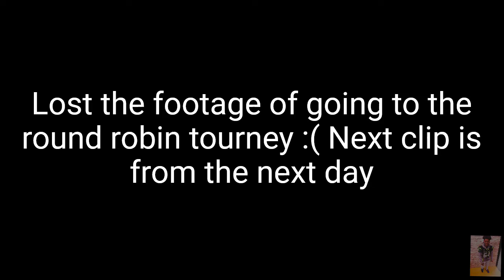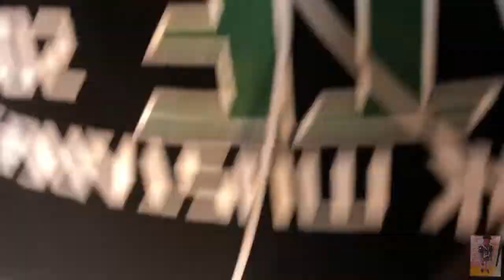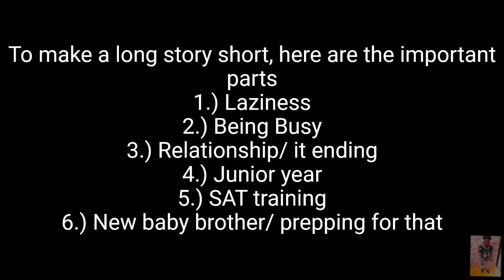DA SUMMER GRIND EP 1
What’s up SESQUAD, it’s ya boy Christian SE and I’m coming at you guys with yet another, hold up, banger, yuhhhh. Everything on this channel is based around being down to earth and being engage with the SESQUAD. Any and everyone can be a member and I encourage everyone to join up now!!! And always remember imagine your potential… I’m out, peace.

-Christian SE

Songs in Video: Maze- Juice Wrld